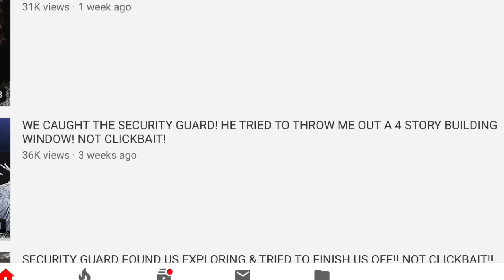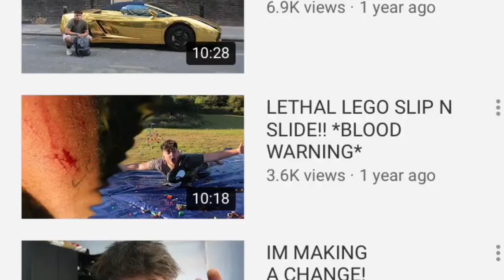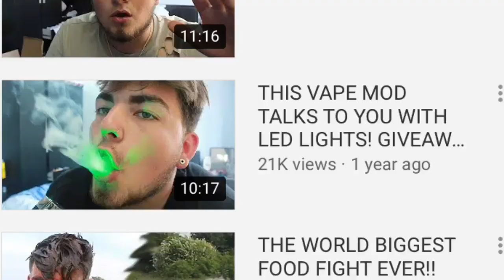Lewis Clark.. still a FAKE Youtuber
Thanks for clicking on the video it’s much appreciated!

This week I thought it had been a while since I last checked out my CREATOR LEWIS CLARK, I’m taking a look at his latest EPIC series which involves a “YouTube security guard” and a lot of CLICKBAIT!

If you enjoyed then please give this a thumbs up!